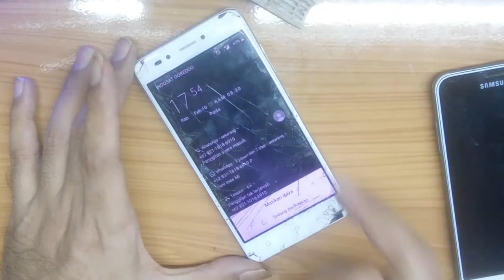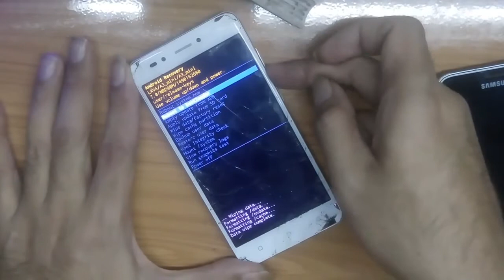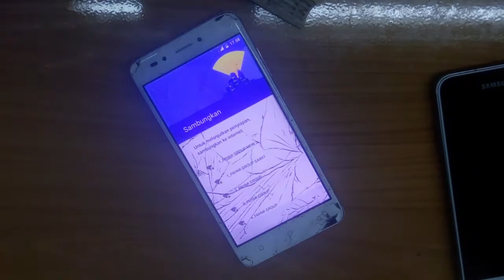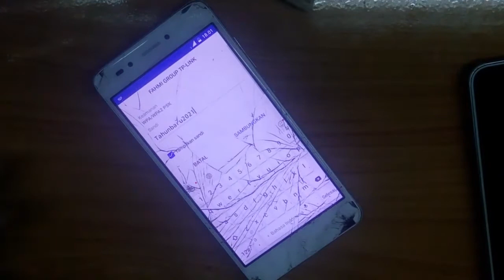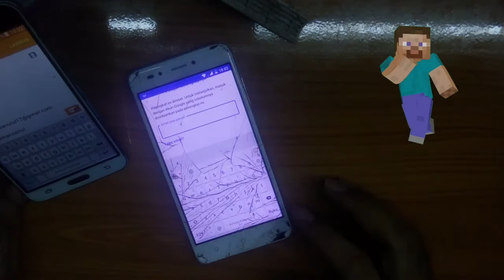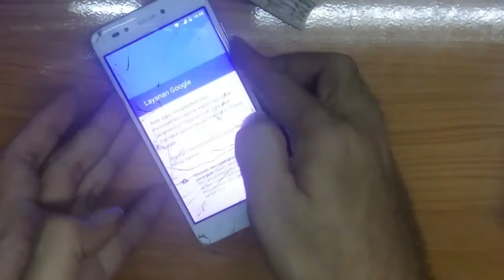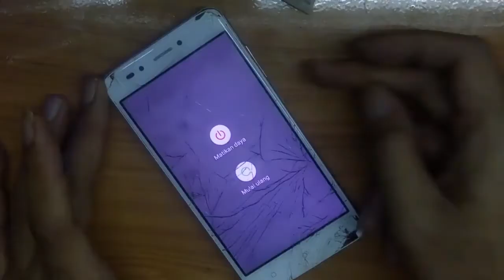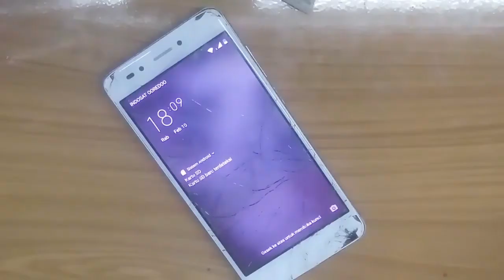Solusi Mudah Lava A3 Mini Lupa Kunci Pola Pin Password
PROCESSOR = Teknisi Newbie Berkreasi Serba Serbi

lava a3 mini lupa pola
hp lava lupa pola
lupa pola hp lava
cara membuka pola hp lava